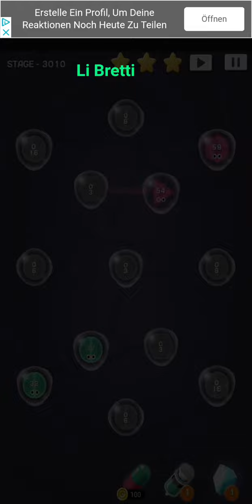Cell Expansion Wars 3010 ⭐⭐⭐ Walkthrough Krieg der Zellen 3010